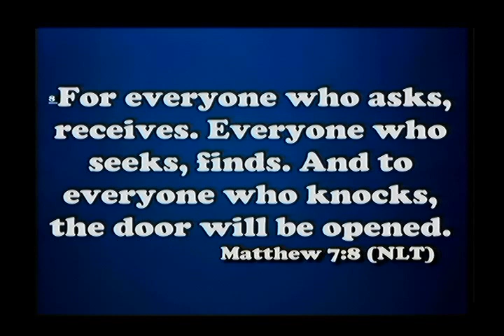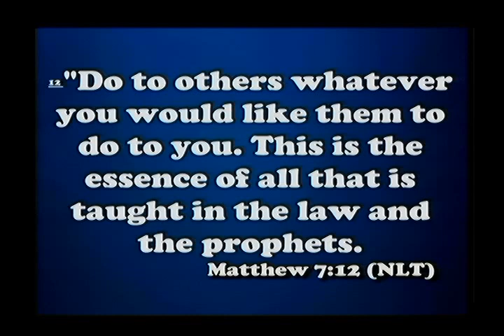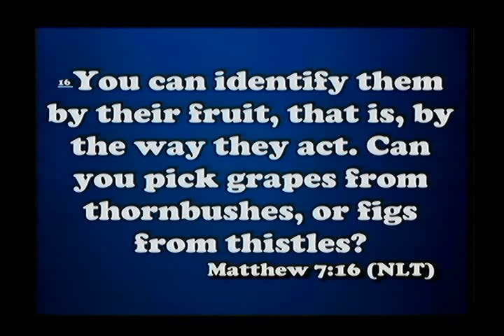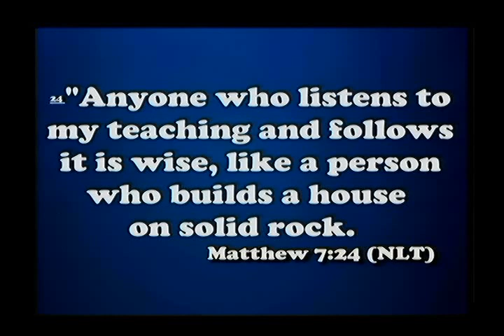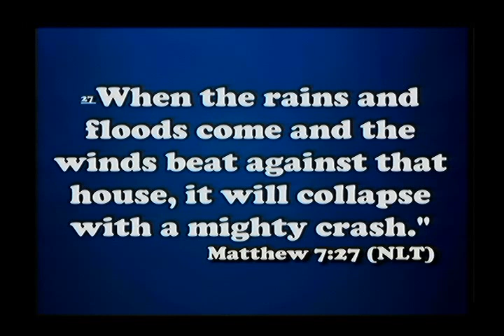Sunday Service | 26-SEP-2021